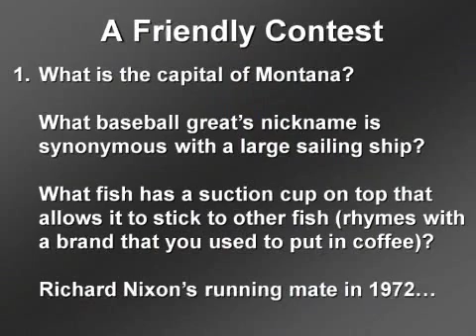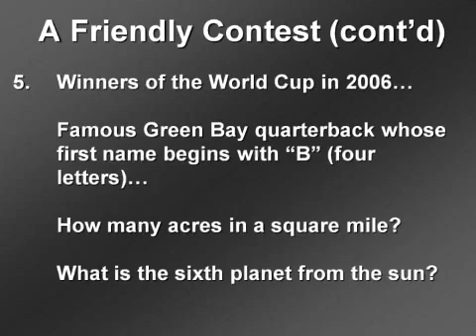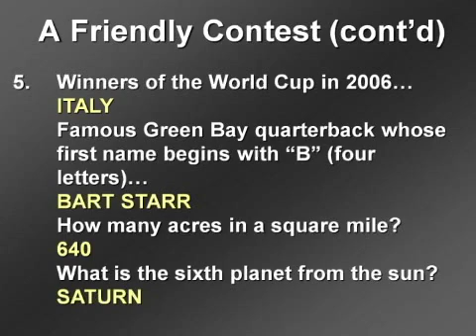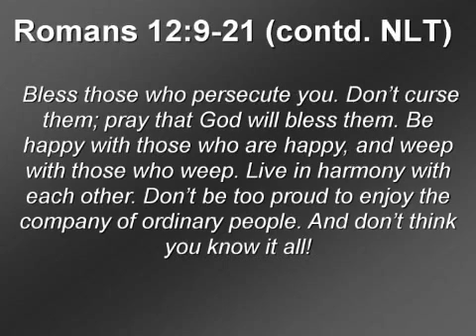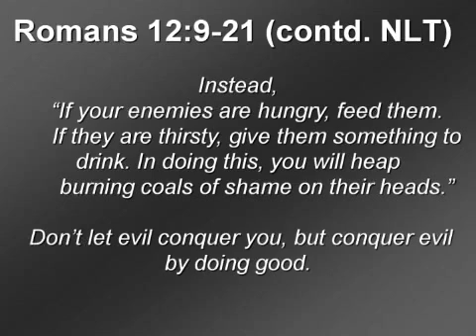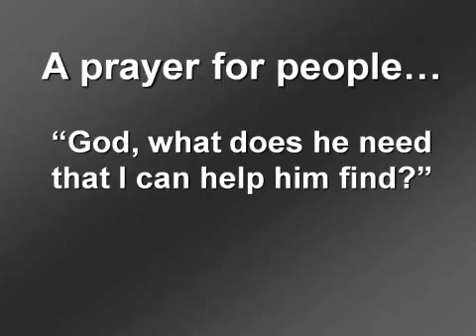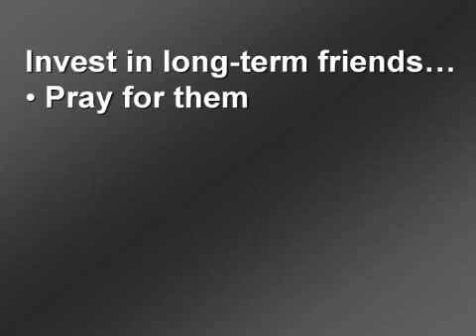A Man and Friends [David Delk]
We are experiencing a half-hearted Gospel if we are half-hearted friends.

Romans 12:9-21